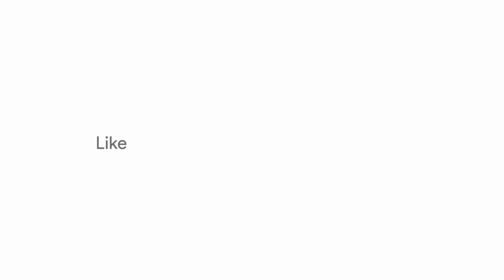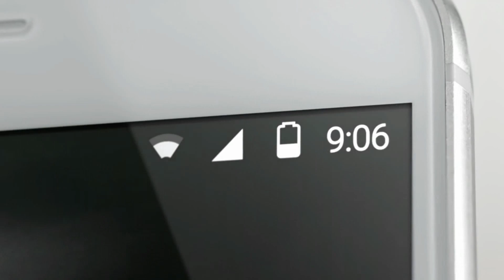Galaxy S8 Broke Another Record | Google Pixel 2 to have Curved Display?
The Galaxy S8 is shaping up to be a big hit already. Samsung has confirmed that the Galaxy S8 and Galaxy S8+ has broken the pre-order sales record. The previous record holder was the Galaxy Note 7 with 0.2 million pre-orders but the Galaxy S8 and Galaxy S8+ has surpassed that with 620000 pre-orders in 5 days flat.
The Galaxy S8 and Galaxy S8+ will go on sale on April 21st.

The Google Pixel 2 will have curved OLED display. Google is reportedly set to invest around $880 million to make sure it gets access to the LG's curved OLED screens for its new device. The Google pixel 2 is reportedly in production now, with the company set to launch the device soon.